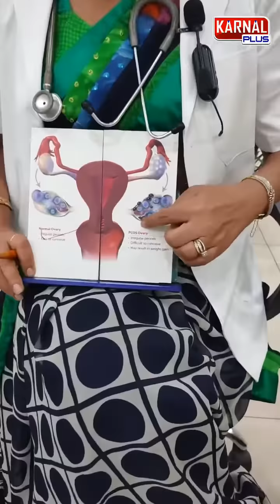PCOD का ईलाज बिना दवा करे इन 5 तरीको से Dr Sonam IVF , Dr Manoj Mittal